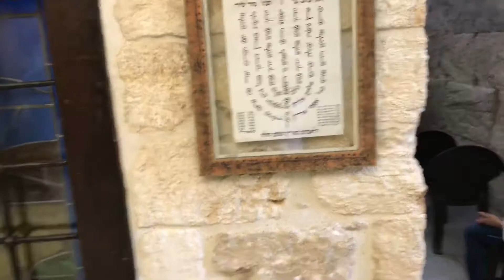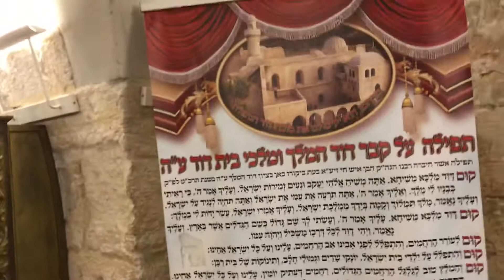King David’s Tomb at Jerusalem on Yom Kippur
King David’s Tomb at Jaffa Gate on Mount Zion in Jerusalem.
( Pilgrims who visit here, are separated men from women FYI  , so praise God I had my sisters Ev and Jill with me or mum woulnt have seen this , we say a little pray of remembrance in here for what came from King Davids line .. Jesus Our Lord and Saviour )
Was King David perfect , NOPE but Jesus was .
Later we will take you to His Tomb ,where he was laid to rest and ressurected on the third day , there was no one there much , Jews dont go there at all , not even really on the maps over there ! The Garden tomb IS the Tomb and you can see the Place of the Skull ( Golgotha means that )
How much proof to people need we had to ask ourselves !

Note the priest there , they are just payed full time to pray apparently, these folks get free everything wherever they go , that’s some chat I heard from one guide anyway... not saying it true but it’s what I heard
King David the Shepherd King wrote most of the Book Of Psalms , he and father King Solomon wrote most I think . If in doubt of that last comment please correct me .
Thanks God bless you ALL always